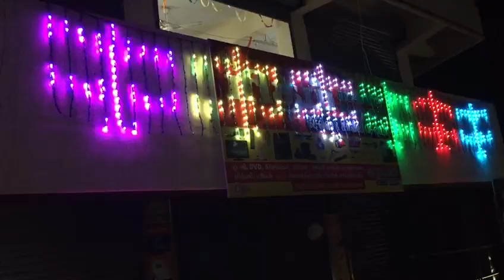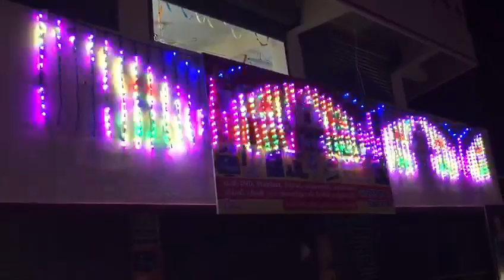Few more clips of Thoranam 15x60